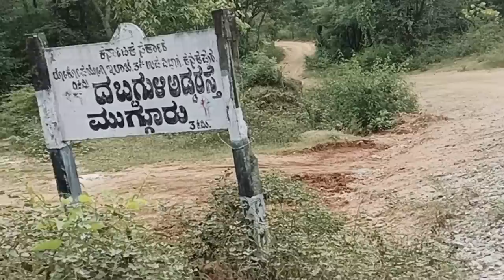Family Trip after a long time in Our New car🚗|*Unexpected accident😓|ದಬ್ಬಗುಳಿ Worst & Best Experience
Dabbaguli ( Kaveri River Bank)
Distance from Bangalore
108 kms
Map Location
Check post entry fee ;
Car 100/-
Bike 30/-

ELECTRIC VEGETABLES CHOPPER:

MODICARE PRODUCTS;
Steri clean disinfectant cleaner;
Modicare New Steri Clean Powerful Disinfectant Cleaner Original-250ml (Set of 2)